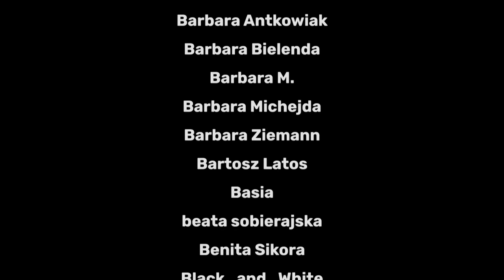Puste domy: Ugościli szatana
Rodzina Harok wiedzie spokojne i sielskie życie na przedmieściach czeskiego Brna. Jest spokojne majowe popołudnie, a ich sąsiedzi zbierają się na umówionego wcześniej grilla, jednak kiedy Harokowie się na nim nie pojawiają, sąsiedzi zaczynają czuć, że coś jest nie tak.